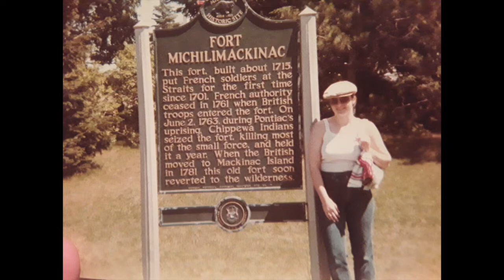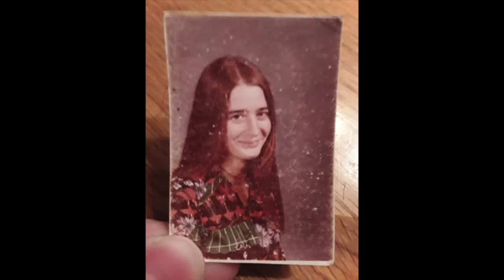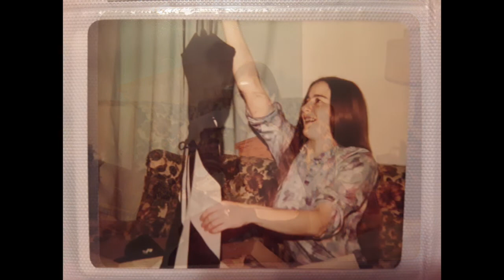Celebration of Life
Patty Dombrowski